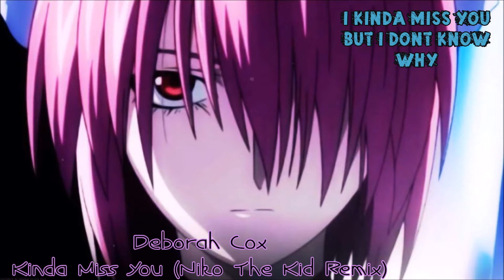NightCore Kinda Miss You (Requested)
I will try to do a nightcore livestream either this weekend or next week if i can get everything working right. It will have nightcores that I've uploaded and ones that I haven't uploaded. I will try to inform you on when that happens but it will probably turn out to be me doing a random livestream at some point.
Google Plus Communities!!-
▶~Stupid Things~

▶Kik-gormandominique123
*If I don't respond to you right away I will eventually XD*
*I wont be contacting through my yahoo email anymore because I'm pretty sure it was hacked so if you want to contact me through email you will have to go through my channel description to email me. Sorry :/*